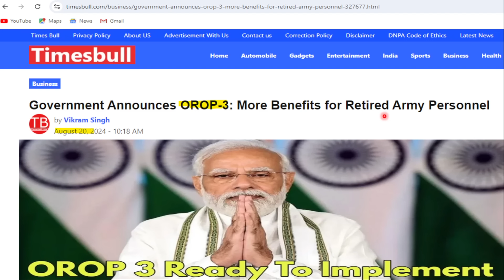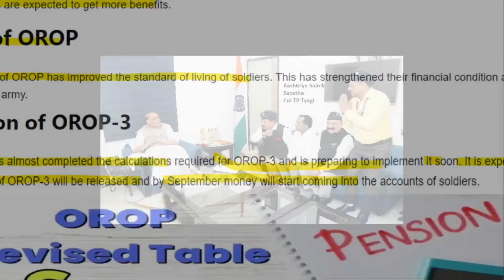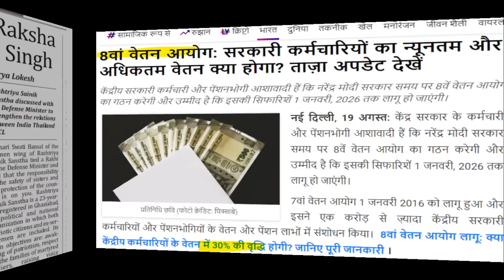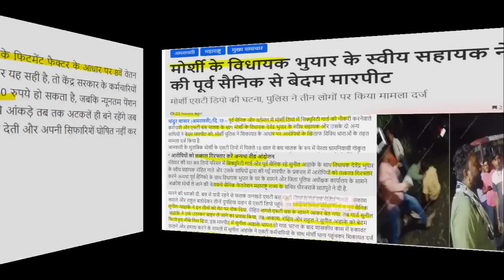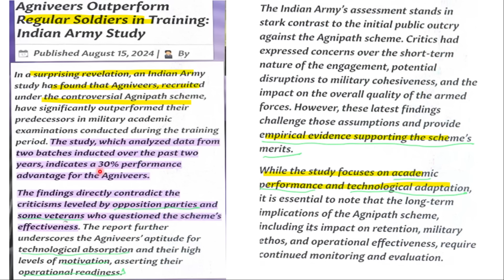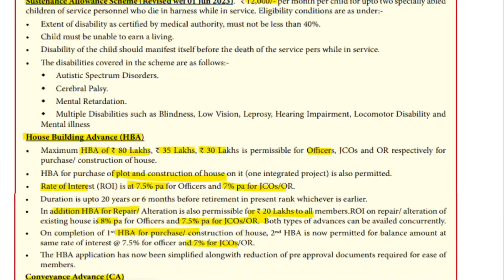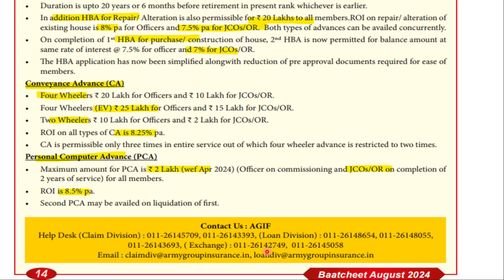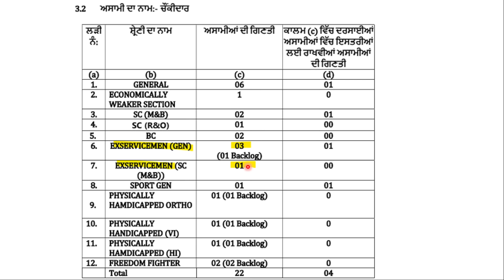OROP-3 का इंतजार 1 महीने बढ़ा | 8th Pay Commission में FF-1.92 एक्सपर्ट की रिपोर्ट अफसर बड्डी को Job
ex serv
new jo

100% EX- SERVICEMEN JOB/ ONLY FOR EX-SERVICEMEN JOB